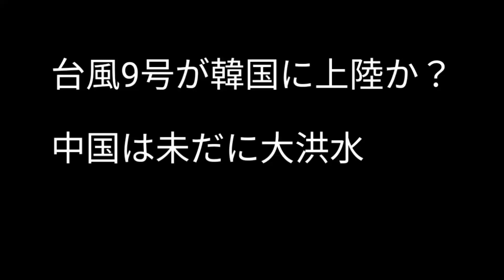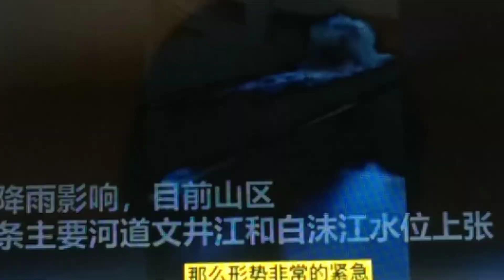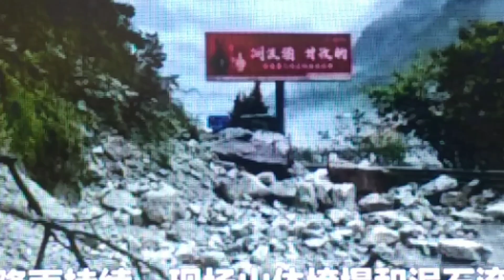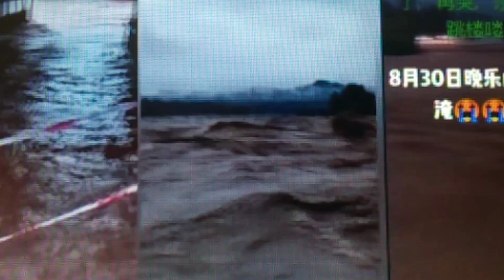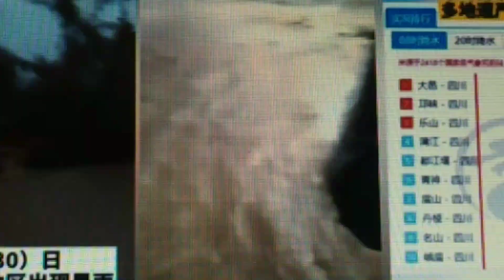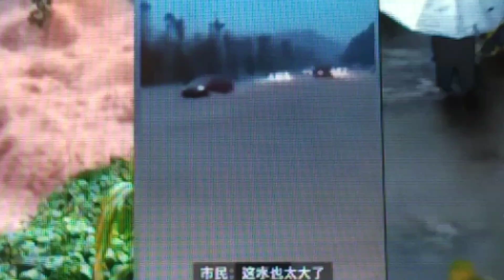台風9号が韓国に上陸か？中国の大洪水は治まらない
中国の大洪水は深刻、岩崩も発生、住民は大丈夫なのか？